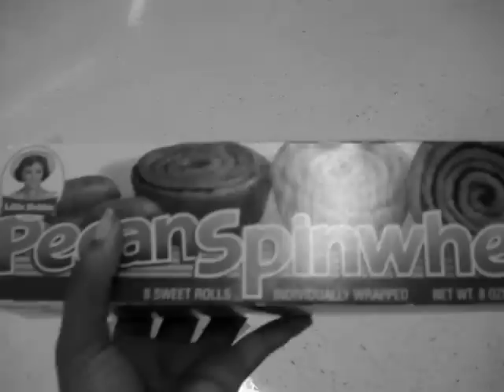I Love Honey Buns..